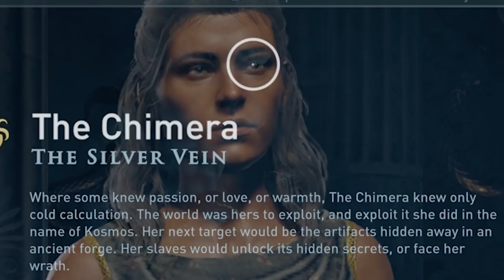THE WOLF AND THE SPARTAN!!! - Assassin's Creed Odyssey | Part 14 || FULL PLAYTHROUGH (PS4) HD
Assassin's Creed Odyssey Gameplay Part 14! Who says you can't bring a wolf to a fight.